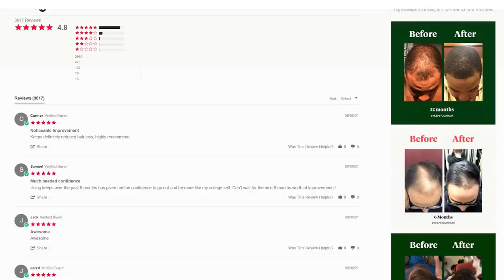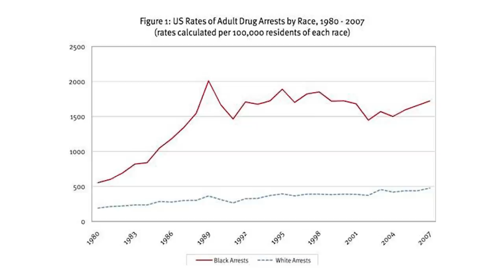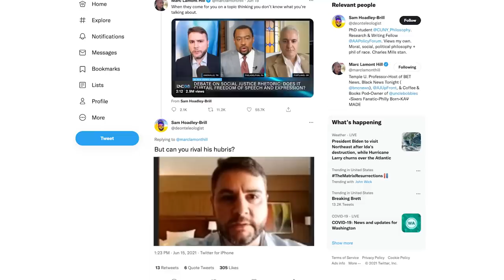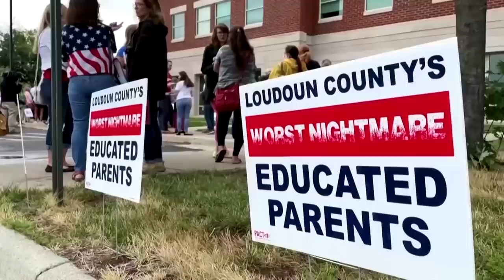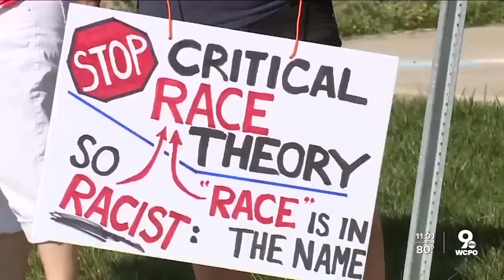Critical Race Theory: Why the Controversy?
Is CRT turning your third grader into a communist? (Spoiler alert: Naw.)

Critical Race Theory is everywhere, and people are super mad about it. But do they actually know what they're talking about? Let's find out in this Philosopher Reacts to the CRT Controversy.

To learn more about Critical Race Theory:
Critical Race Theory: An Introduction, Richard Delgado and Jean Stefancic

To start with G.W.F. Hegel:
An Introduction to Hegel: Freedom, Truth and History, Stephen Houlgate

Hegel’s most famous book:
Phenomenology of Spirit, G.W.F. Hegel, translated by A.V. Miller

An introduction to Marx’s Capital:
A Companion to Marx’s Capital: The Complete Edition, David Harvey

Marx’s classic book:
Capital (Volume 1: A Critique of Political Economy), Karl Marx

An accessible introduction to the Frankfurt School:
Grand Hotel Abyss: The Lives of the Frankfurt School, Stuart Jeffries

One of the key texts of Critical Theory:
Dialectic of Enlightenment, Max Horkheimer and Theodor Adorno

00:00 - Intro
02:49 - What Is CRT
04:41 - Hegel, The Dialectic, and School
10:49 - Karl Marx and CRT
13:43 - Critical Theory
17:52 - Conclusion

Analyzed and Hosted by Michael Burns
Directed by Michael Luxemburg
Edited and Motion Graphics by Jackson Maher
Title card by Amanda Murphy
Produced by Evan Yee
Additional Production Assistance by Olivia Redden & Matias Rubio